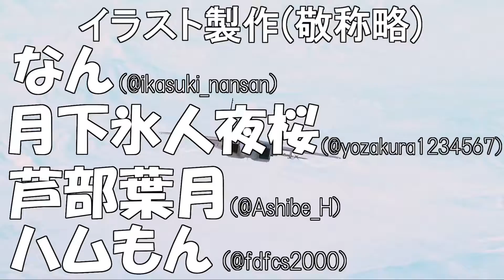【バトオペ2】仕事帰りの新兵機動兵士列伝＃３４【ガンダムバトルオペレーション2】